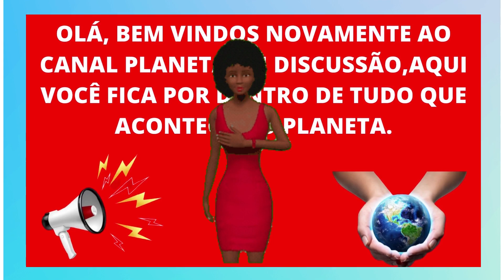😱 THE VOICE KIDS ! HOJE 19/06/22 ULTIMO DIA DA FASE DE BATALHAS ( DOMINGO ) 🎤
Olá, bem vindos novamente ao canal planeta em discussão,aqui você fica por dentro de tudo que acontece no planeta. Tema do vídeo de hoje: THE VOICE KIDS, fase das batalhas

JÁ APROVEITE PARA CURTIR E COMENTAR O QUE está achando dessa temporada .

Não perca daqui a pouco muita  emoção na fase de batalhas do The Voice Kids? ! Aqui você fica sabendo o de tudo que vai acontecer no reality musical na Globo, e também vamos colocar vídeos para vocês sobre como foi as apresentações, e não se  esqueça para o Youtube entregar os vídeos para vocês precisamos do seu curtir ,então click aí,e, de seu  like

hoje promete, muita emoção no programa, O The Voice Kids vai ao ar todos os domingos dia 19/06/2022 na Globo, logo após o filme da Temperatura Máxima.

O programa de hoje promete, começa com as batalhas entre os times dos técnicos Carlinhos Brown, Michel Teló e Maiara & Maraisa, vão colocar seus times para lutar com vozes lindas.

Um dos destaques do repertório da última tarde de Batalhas é a presença de "Deja Vu", sucesso absoluto da cantora americana Olivia Rodrigo. Preparem o lencinho por que essa performance promete!

nosso expoiler de hoje do 'The Voice Kids': último dia de Batalhas terá sucesso de Olivia Rodrigo e musical de Carlinhos Brown;

NÃO ESQUEÇA,JÁ APROVEITE, E DEIXE SEU COMETÁRIO SOBRE se você também está louco esperando o the voice kids começar